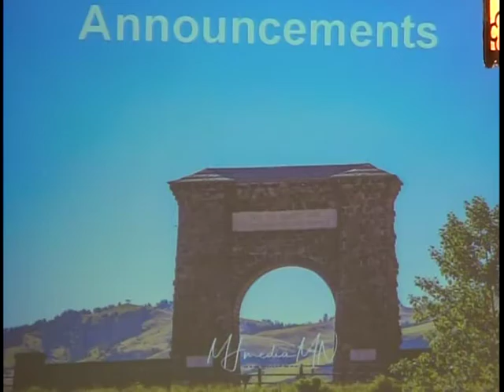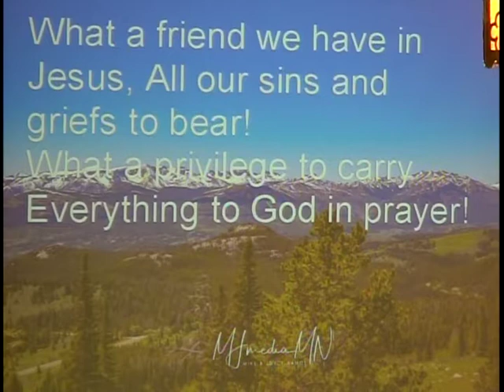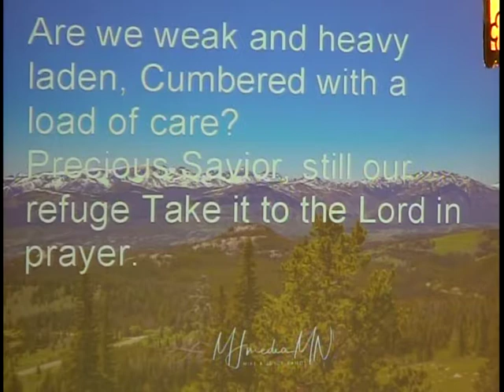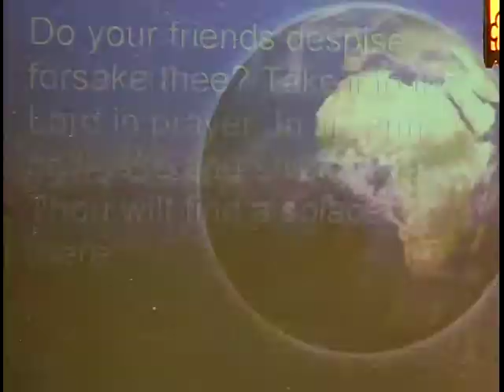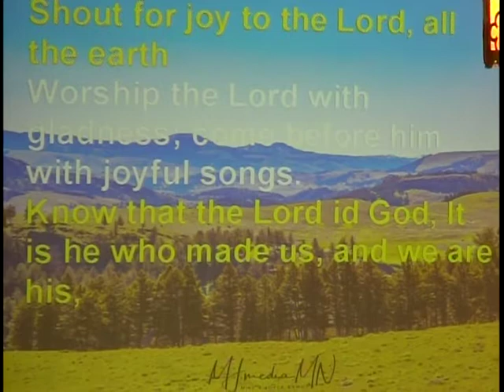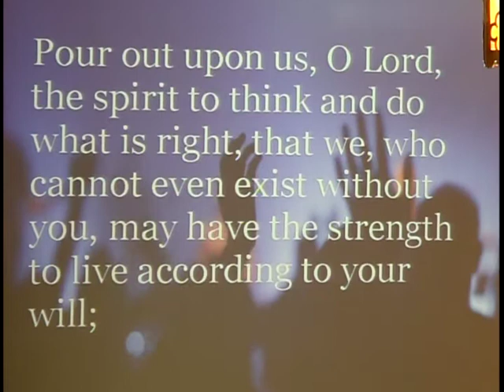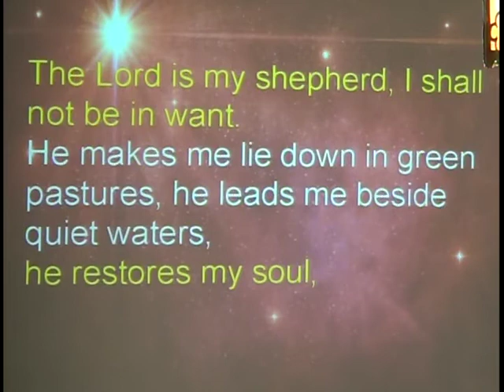Joyce and Bruce 1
Service 7/22